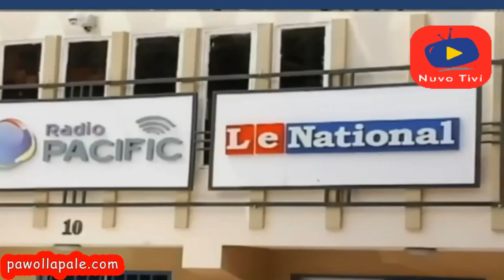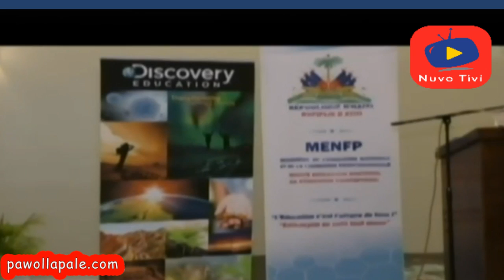Mardi 2 Mai 2017 - Actualité Nationale et Internationale sur Télévision nationale d'Haïti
Actualité Nationale et Internationale sur Télévision nationale d'Haïti